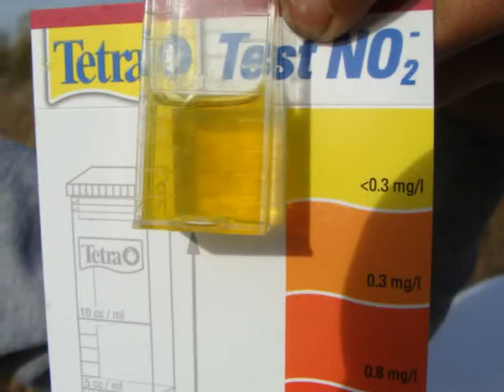Bioindicadores: Un estudio preliminar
Los organismos vivos, suelen ser los mejores indicadores de la "salud" de un ambiente determinado. Un estudio preliminar con "pulgas de agua" (Daphnia) deja esto en evidencia. video Producido por la Tecnicatura en Gestión Ambiental y Salud. del  ISFDyT35.